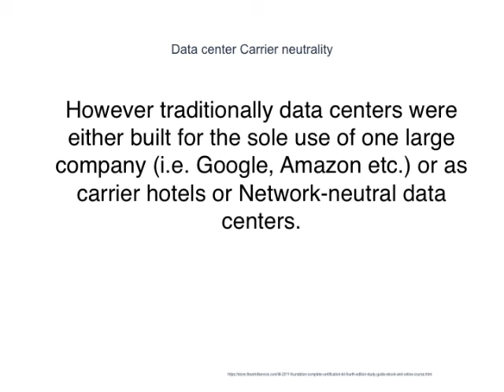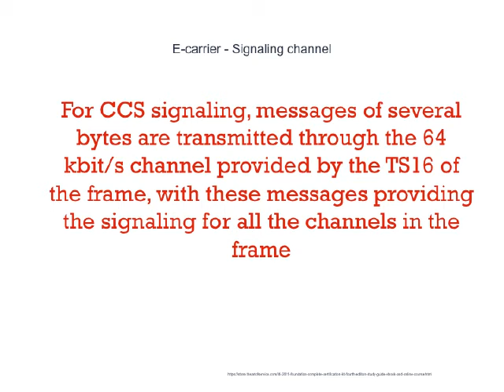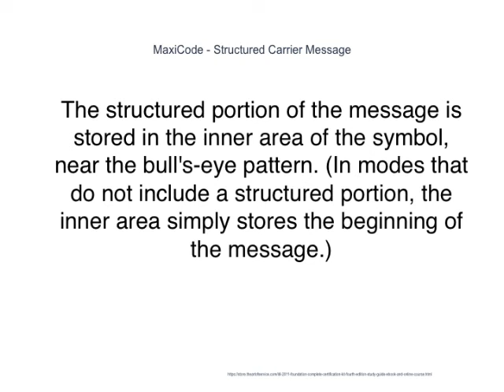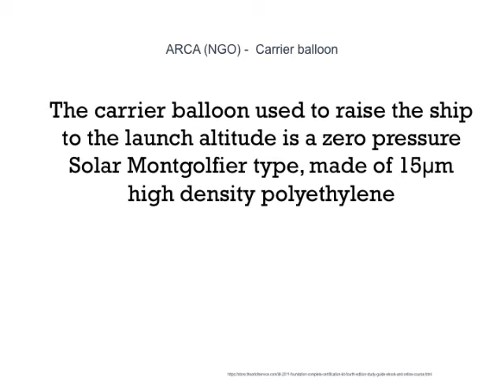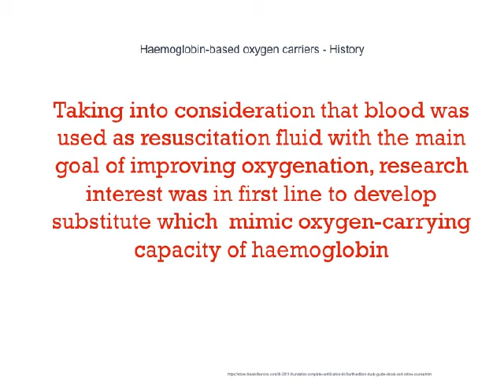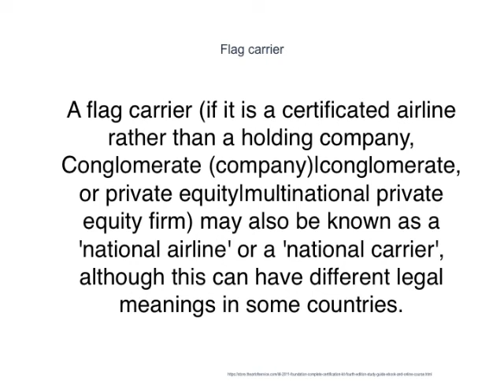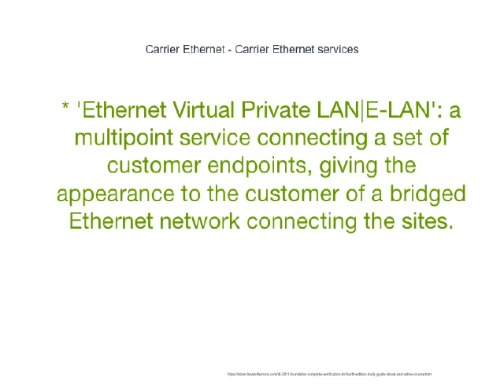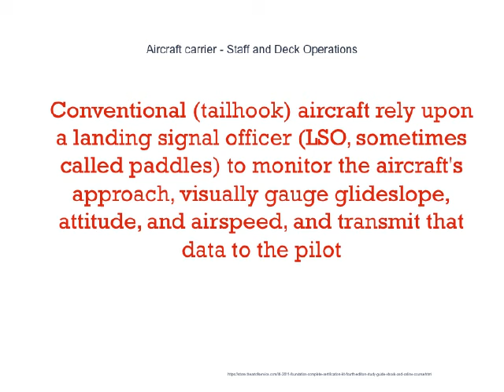The Life Hack About carrier That Executives Must View